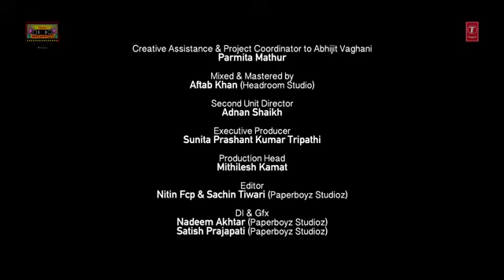Guru Randhawa Feat. Nora Fatehi 💞😂🔥😊🔥😊💙💙😊💙😊s20 (5)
🔥 Royal Rahul Fan must follow this id 🔥 💯 🌟 🙏 💗 💓 💙 🖤 💜 👌 👍 👌 👌